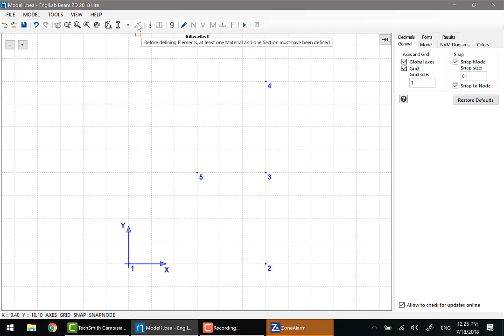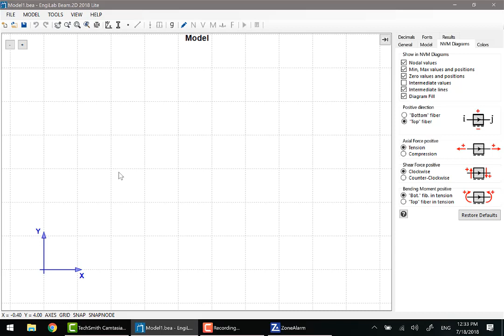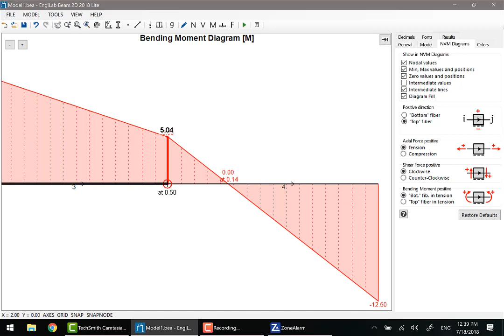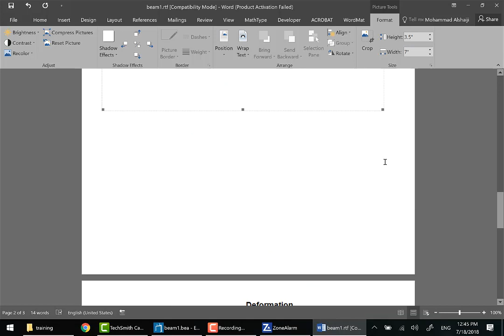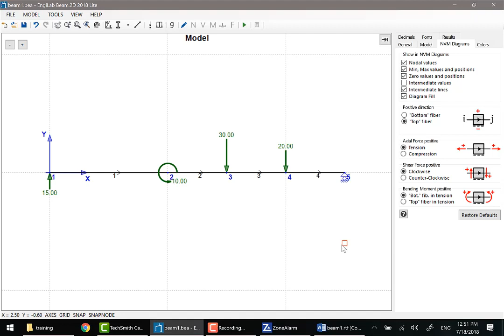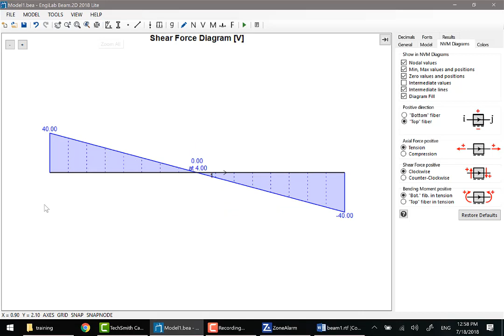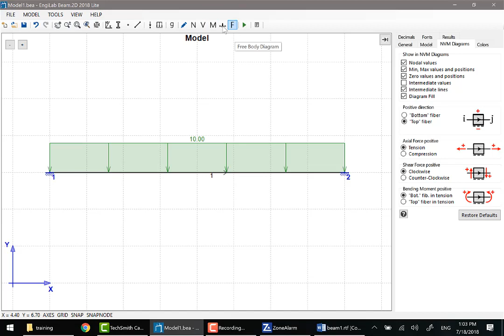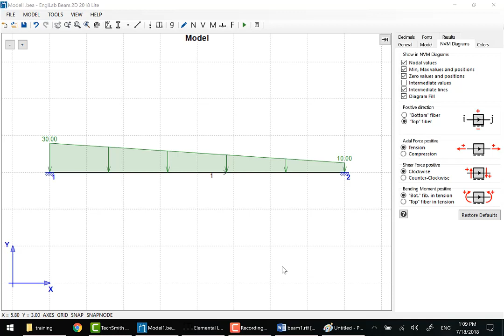تمارين على برنامج التحليل الإنشائي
تمرين على استخدام برنامج التحليل الإنشائي (EngiLab Beam 2D)